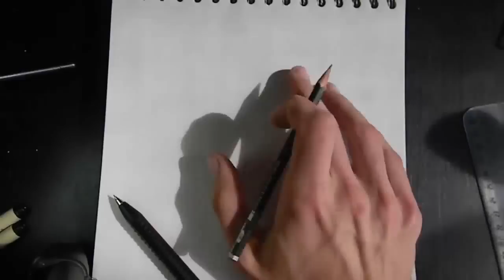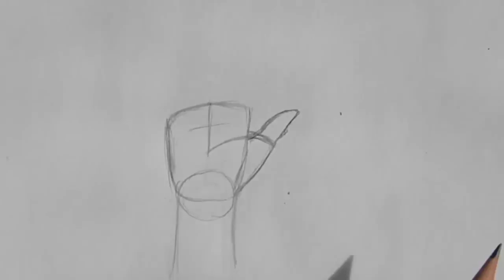COMMENT DESSINER LES MAINS (LES BASES) ! // TUTO DESSIN MANGA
Hey salut tous le monde !!
Aujourd'hui je reviens sur les mains en effet ma dernière vidéo sur le sujet date de 2012 donc je ênse que j'ai de nouveau conseils pour vous depuis le temps et que mon style ainsi que mon matériel  est quand même mieux maintenant xD.
J'aborde les bases plus particulièrement sur 2 exemples différents et assez fréquents.
Bref j'espère que cette vidéo vous sera utile :) !
Laissez moi connaitre vos avis comme d'habitude en commentaire à la prochaine ;).